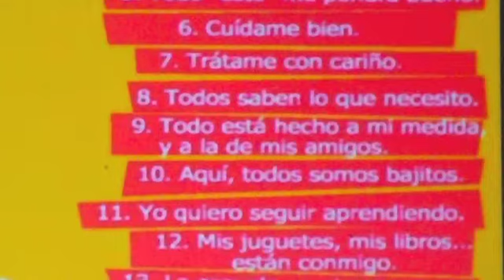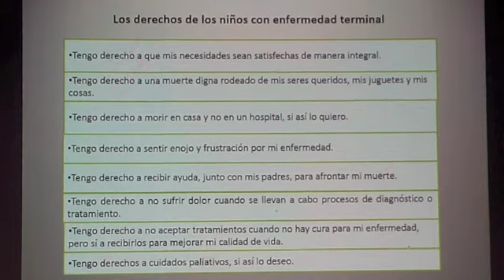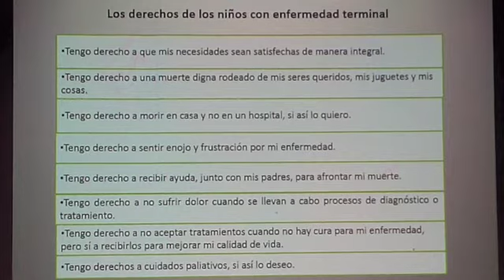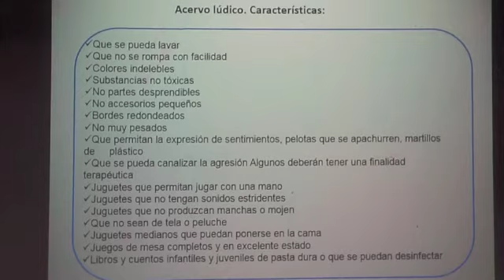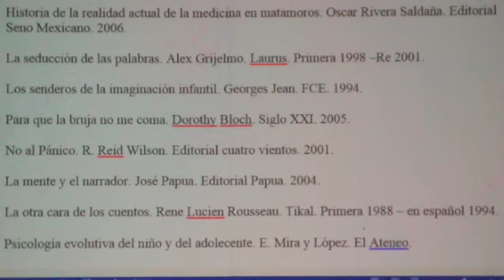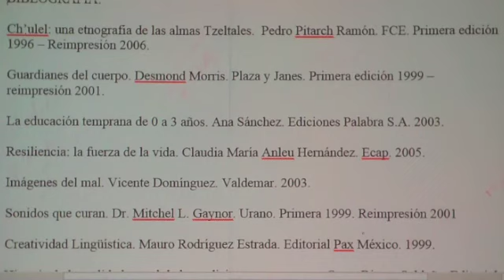LUDOTECAS PARA EL NIÑO HOSPITALIZADO Y LITERATURA SUGERIDA